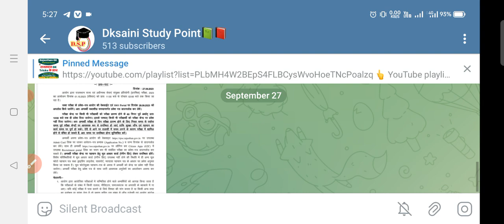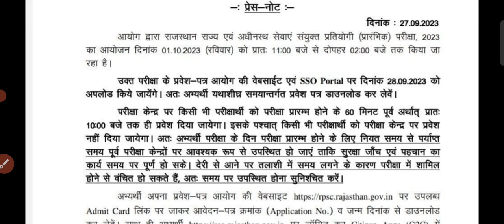RAS Admit Card Download 2023 | RAS exam Latest update | RAS Pre Exam 2023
Hi
I am dharmendra saini Welcome to our youtube channel.dosto Aaj hum aapse RAS Pre Exam 2023 Admit card kaise dekhe ke bare me bat karege Ummeed hai aapko ye video bahut pasand aayegi thank you so much.

✍️ Keywords -
ras admit card 2023
ras admit card download
ras pre exam admit card download
dksaini study point
ras admit card kaise download kare
ras pre exam City